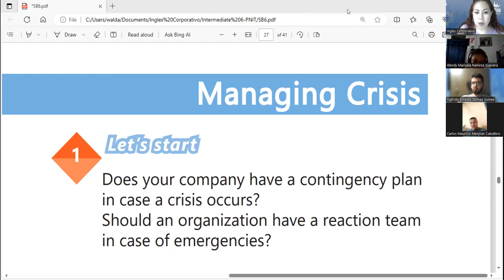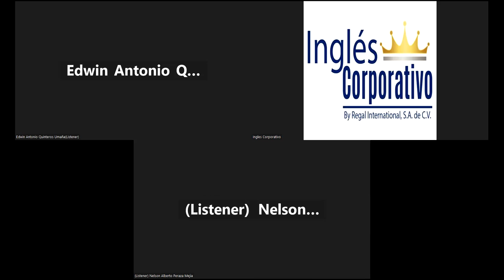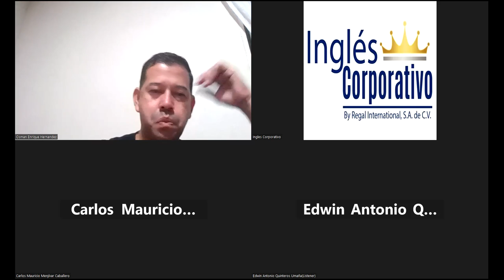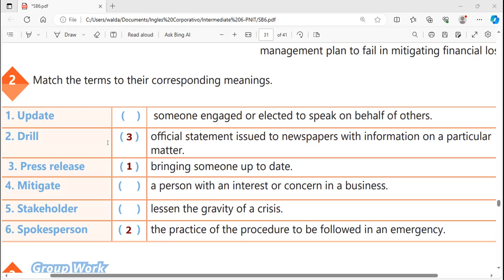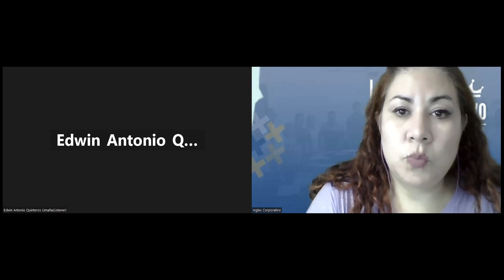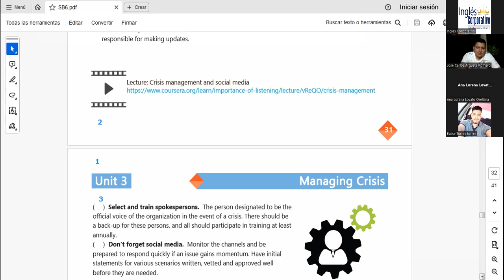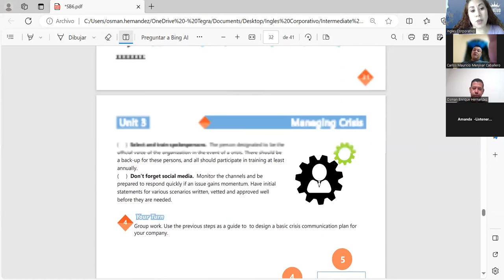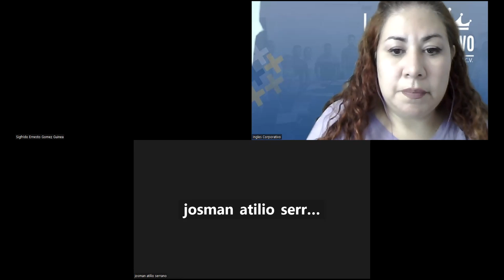Session 20- 20-10-2023- AC29750-0038-2023- Guerrero- Perfect modals to express possibility